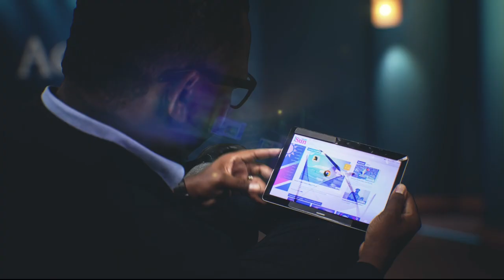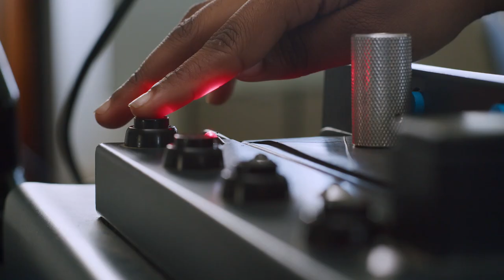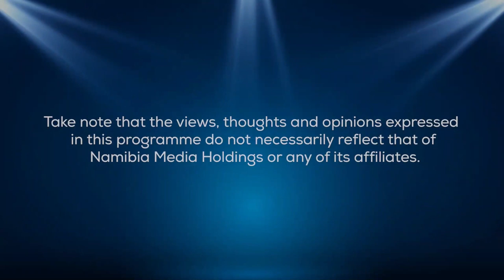The Agenda - 23 October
WATCH: Swapo veteran and former prime minister Nahas Angula explains the rationale behind a press conference he and other concerned members of the party held this week. He and senior journalist Tileni Mongudhi also unpack the looming Swapo congress, including whether President Hage Geingob’s decision not to endorse anyone was for his own political convenience.